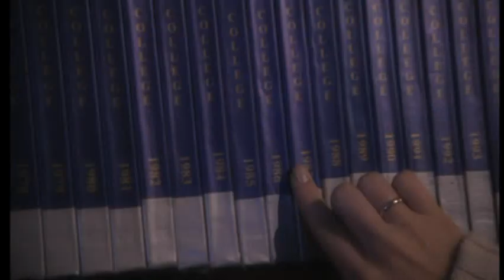Killer Bash DVD Trailer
Thirty years ago, Robert Hyde, an outcast college student, was killed in a fraternity prank by the five members of the Delta boys. Since then, his tortured spirit has been haunting the campus, waiting for the perfect opportunity for revenge. A generation has passed and the sons of his five murderers are the new big men on campus - and Robert has the perfect plan to kill every one of them. He's taking over the body of Becky Jekyl, a misfit campus loser. She changes from ugly duckling to sorority swan, assuring her entry into the in-crows' inner circle.

Becky doesn't understand what's happening to her, but she loves her newfound popularity. She fears she's going insane when her special powers start causing tragic accidents and the Delta boys begin dropping one by one. Her sudden social status and its powerful effects have left her full of questions. Can she prevent a student body massacre beyond her control? How will she protect the Delta boy she secretly loves? What should she do to stop the biggest party of the year turning into the ultimate Killer Bash?